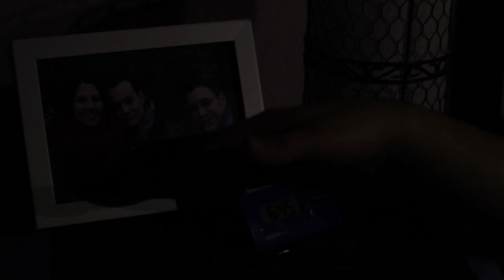Ni Siquiera Descartes (Short Film, 2013)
¿Qué importancia tienen los sueños? ¿Como puedes distinguir la vigía de un sueño? Nadie puede... Y aún así, Alex tendrá que hacer frente a todos sus temores hasta alcanzar su destino...

Cortometraje realizado en 2013 durante el curso "Dirección Cinematográfica", impartido por el Ayuntamiento de Móstoles y Óscar Cavaller.

NI SIQUIERA DESCARTES

Casting:
-Alfonso Gómez García
-Laura García Martín
-Javier García Cobo
-Miguel Delgado
-Jose Lalanda

Dirigido por Daniel Lavín González y Trinidad Sánchez

Escrito por Daniel Lavín González

Fotografía: Beatriz García y Miguel Delgado

Montaje: Sergio Urbina

Sonido: David de la Cruz Pinilla, María Angulo Villar, Jose "Lebron" y Saad Dou Ayou

Banda Sonora: Miguel Delgado

Director Técnico: Daniel Lavín González

Director Artístico: Trinidad Sánchez

Producción: Fernando Sánchez y Jose Antonio Muñoz Moreno

Post-Producción: Sergio Urbina

Maquillaje: Natalia Ortiz de Elguea y Alba Cobo

LEIVIN FILMS